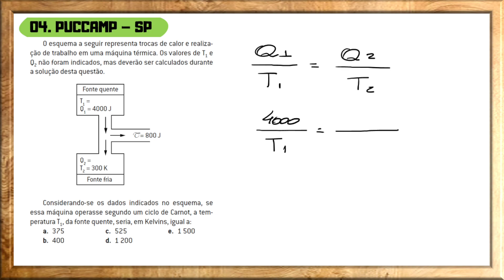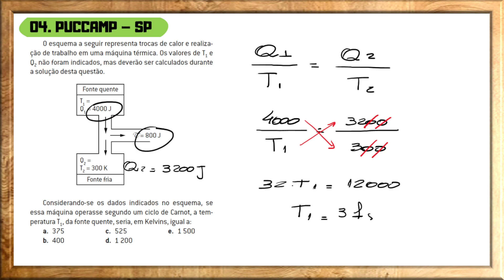Questão 04 - Ciclo de Carnot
PUCCamp-SP
O esquema a seguir representa trocas de calor e realização de trabalho em uma máquina térmica. Os valores de T1 e Q2 não foram indicados, mas deverão ser calculados durante
a solução desta questão.
Considerando-se os dados indicados no esquema, se
essa máquina operasse segundo um ciclo de Carnot, a temperatura T1, da fonte quente, seria, em Kelvins, igual a:
a. 375
b. 400
c. 525